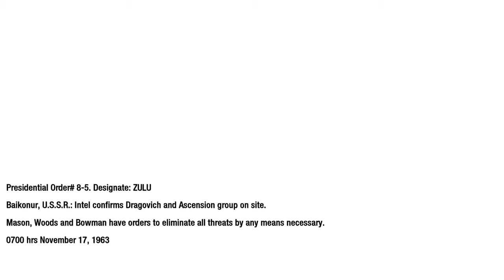Call of Duty: Black Ops | GAMEPLAY 4K 60FPS MAX OUT PC